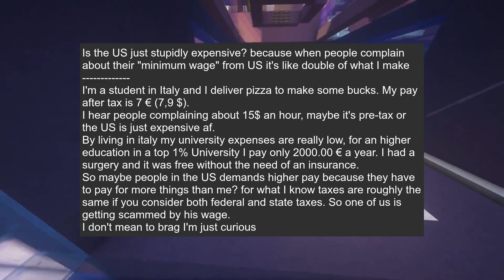Is the US just stupidly expensive? because when people complain about th...